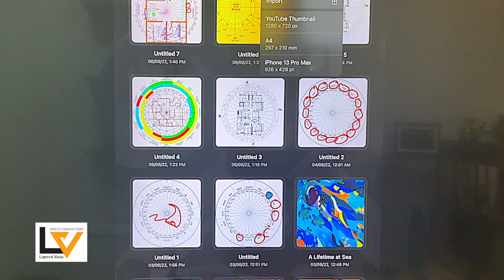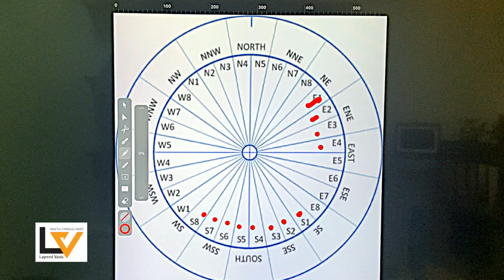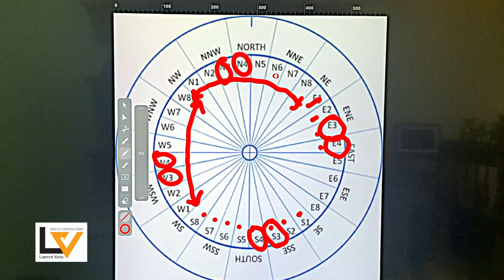घर के मुख्य द्वार के लिए वास्तु के नियम । Vastu and Main Door Directions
घर का मुख्य प्रवेश द्वार ही आपके घर की पहचान बनता है। आपके घर के मुख्य द्वार को देखकर कोई भी आपके व्यक्तित्व और पसंद को पहचान सकता है। इसलिए सौंदर्य की दृष्टि से आकर्षक होने के अलावा, घर में सकारात्मक ऊर्जा को आकर्षित करने के लिए घर का मुख्य द्वार वास्तु (Main Door Vastu ) के अनुसार सही दिशा में होना चाहिए। वास्तु शास्त्र के अनुसार घर का मुख्य द्वार न केवल परिवार के लिए बल्कि ऊर्जा के लिए भी प्रवेश बिंदु है। मुख्य द्वार एक माध्यम है, जिससे हम बाहरी दुनिया से घर में प्रवेश करते हैं। आपके घर में यह एक ऐसी जगह होती है, जहां से घर में सुख, शांति और सौभाग्य का प्रवेश होता है। इसलिए वास्तु शास्त्र में मुख्य प्रवेश द्वार को प्रमुख महत्व दिया जाता है, क्योंकि यह ब्रह्मांडीय ऊर्जा प्रवाह को अंदर या बाहर रखता है, जो स्वास्थ्य, धन और सद्भाव को बढ़ावा देता है। इसके अलावा मुख्य द्वार भी घर की पहली छाप बनाता है। घर में प्रवेश द्वार को लेकर वास्तु शास्त्र में कुछ विशेष नियम और सिद्धांत बताए गए हैं।यदि आप इन सिद्धांतों के अनुसार आप अपने घर के मुख्य दरवाज़े को बनाते हो तो सुख समृद्धि, शांति और उत्तम स्वास्थ्य को आपके घर में आने से कोई नहीं रोक सकता।

For any Queries or Personalised Vastu consultancy,